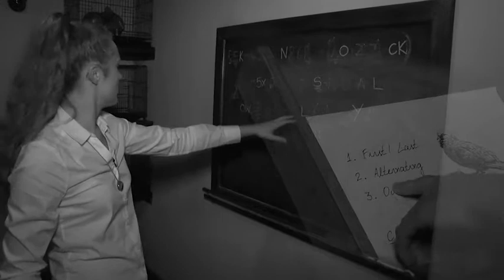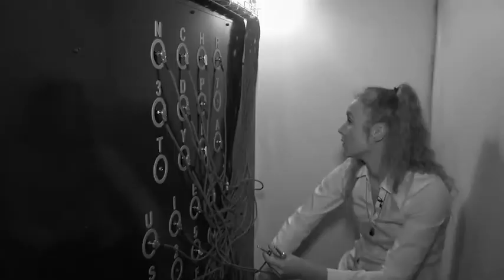It was really hard